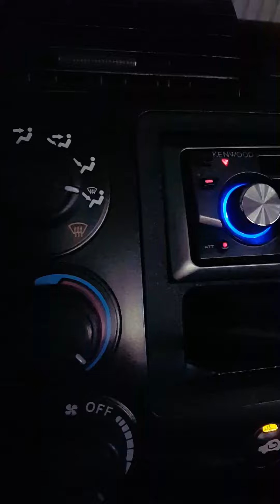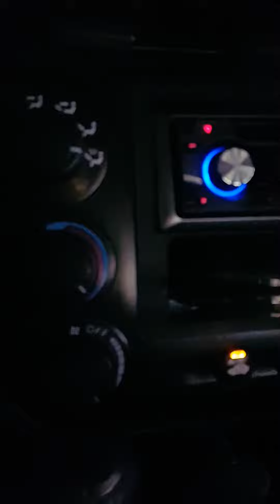Zomi Songs 914